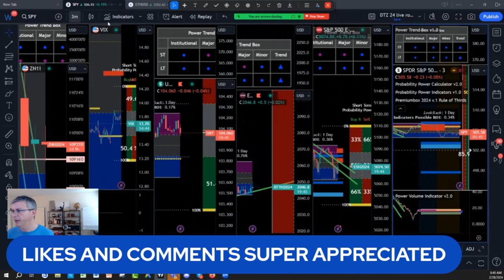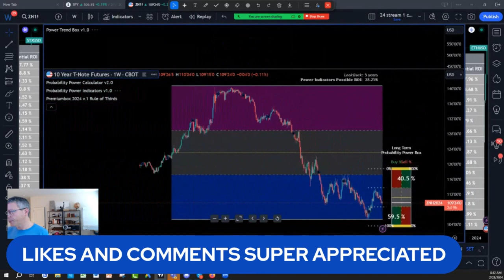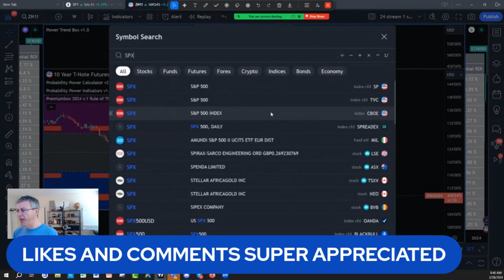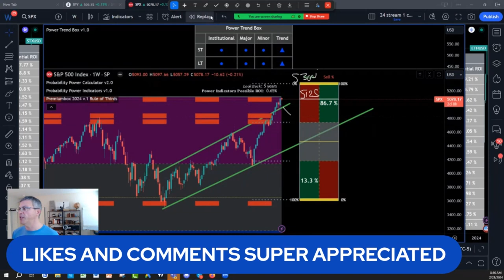Key Stock Market Analysis and Game Plan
Explore the intricacies of stock market analysis and craft a winning game plan with our latest video! Gain key insights and strategies to navigate the markets effectively. Whether you're a beginner or experienced trader, this video provides essential tips for developing your personalized game plan. Stay ahead in the market game with our expert guidance.

What is Next:
1)✅ Get Your New FREE Unique Visual Indicator
For Swing Trading & Long-Term Investing:

2)✅ Seeing IS Believing NOTHING TO LOSE EVERYTHING TO GAIN: FULL POWER INDICATORS SUITE ACCESS  RISK FREE 30 days TRIAL Money Back Guarantee:

3) 🌟 Ready to unlock the Secrets of the Wealthy? Join our FREE Funding and Wealth Community now! 🚀💰

4) Join Our Lifetime Income Partner Program : LIFETIME INCOME Partner Program

5) Get 30 Days Risk Free Premium Probability Power Indicators Suite - All In One ( Apply One time Order Coupon on the Monthly Subscription.

6) ⬇Download our 📱 Iphone App Get the buy caution Sell Zones for the ES S&P 500 futures FREE everyday, get notifications for new videos  and live social media times ext...Also if you are interested in Long Term and Swing Trading crypto options and Stocks for income and wealth check the app premium stuff

7) Get Trading View discount on second recurring payment money 💵 $10 dollar 💵 for monthly and $30 dollars for yearly packages 📦 with our partner link program: